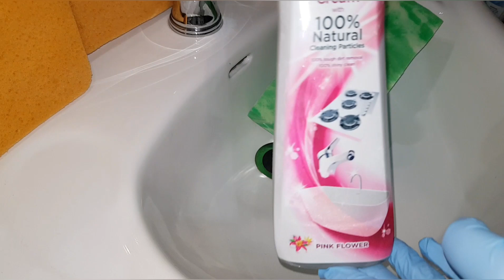ASMR🎅Candy Cane Cif🎄Asmr sponge squeezing new marble bloke sponges rinsing🎅asmr oddly satisfying🎄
Oddly satisfying Asmr sponge squeezing   cif with new marble block sponge sponges sponges rinsing asmr sleep

Hello everyone hope your all well? @INASMRWETRUST  Is hosting a christmas collab and ofcourse I had to join in.. I wouldn't say it looked much like a candy candy but the colours was there... This cif smells amazing. Also really love the colour of the suds... Hope you enjoy this video.😊 please watch it fully, it will help me out so much 😁